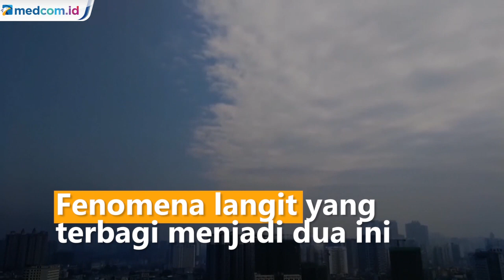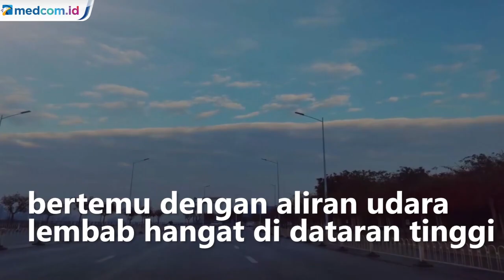Melihat Fenomena Langka Langit Terbagi Dua di Tiongkok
Langit setengah cerah dan setengah berawan yang langka muncul di Kota Nanning, Tiongkok. Pemandangan spektakuler ini membentang hingga puluhan mil.

Otoritas meteorologi setempat menjelaskan fenomena langka ini dikenal sebagai dinding awan. Hal ini disebabkan adanya perubahan uap air di atmosfer ketika aliran udara dingin yang kering bertemu dengan aliran udara lembab hangat di dataran tinggi. APTN